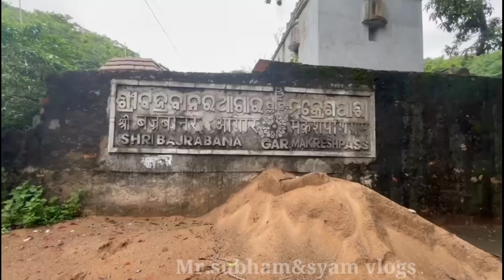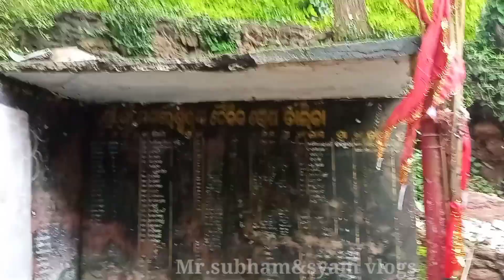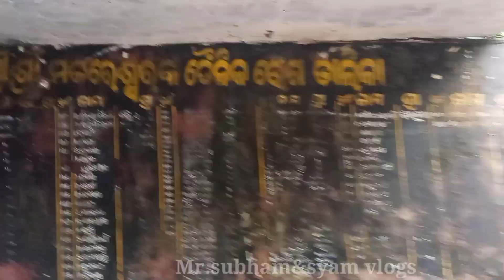Baba Makreshpass Tampa//Makreshpass tour//Makreshpass Tampa//ganjam best vlogs in odisha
baba Makreshpass Tampa
makreshpss tour
Makreshpass Tampa vlogs
odia vlogs
ganjam vlogs
odisha tourism
Mr.subham& syam vlogs

  social media...